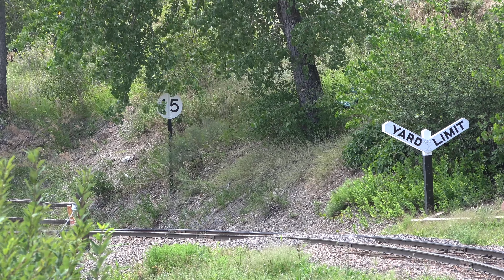"Gold Rush Days" 2023 Featuring Rio Grande Southern Locomotive #20 4K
Rio Grande Southern locomotive #20 pulled trains at the Colorado Railroad Museum, in Golden, Colorado, on August 12-13, 2023.